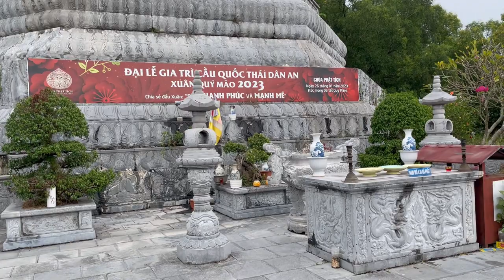Vietnam Cleanup: Có lẽ ý thức người Việt Nam đã quá sức tưởng tượng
- Zalo (chỉ nhận tin nhắn): 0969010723